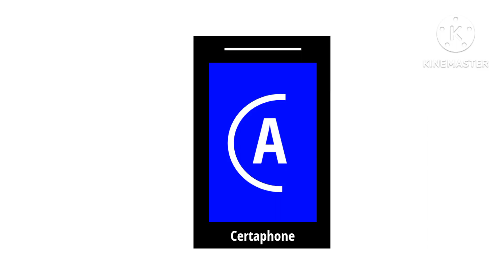Certaphone D3 Low Battery Sound